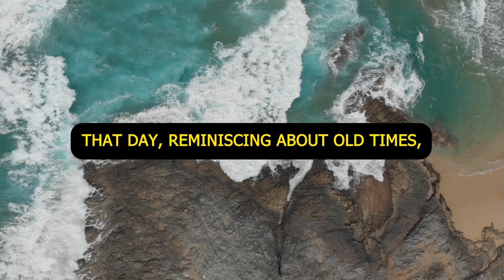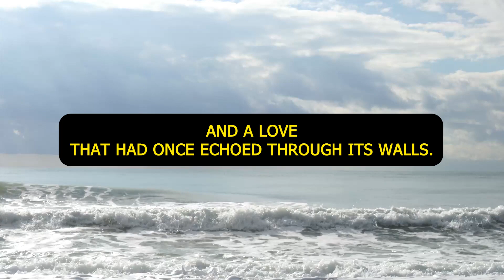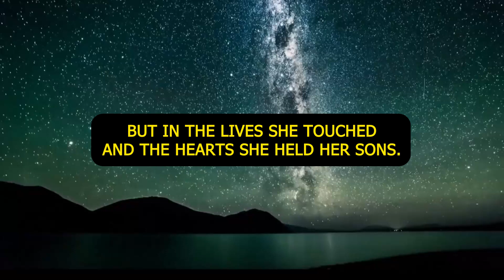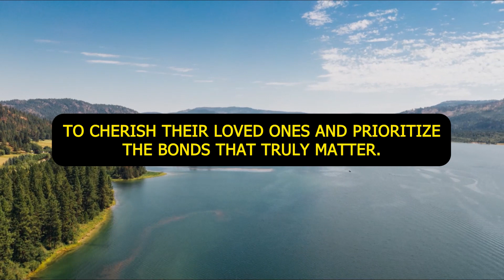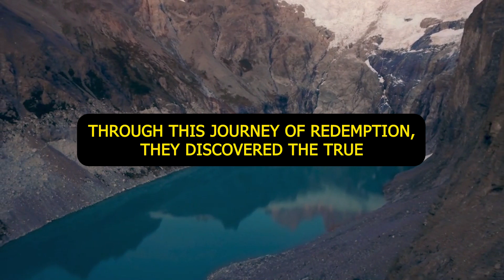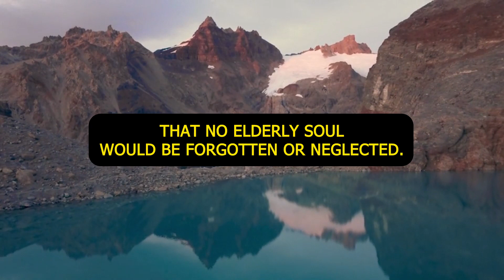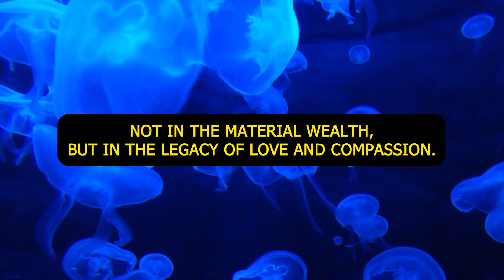Lawyer LAUGHED When Her CHILDREN LOAST The $4 Million MANSION in the Will After the Mother's Death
Artist If you like videos from channels VidChronicles, REAL FACTS, M&R TV, Life Lessons With Luis, Viral Stories, Trending Story, ExtremeTrends, MyStoryAnimated, Dharr Mann, Fact you Don't know you should definitely subscribe to this channel.

You can find a lot of interesting  real life stories to listen to on our True Love and Other Fables channel:
 - audio story
 - short stories about life lessons
 - love stories
 - interesting stories
 - fascinating stories